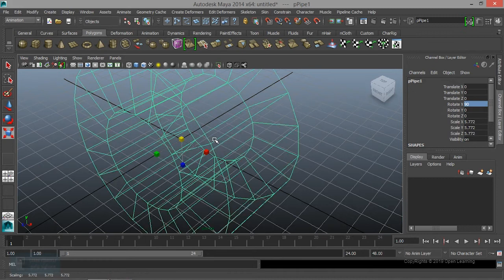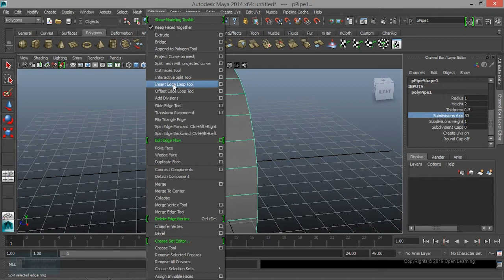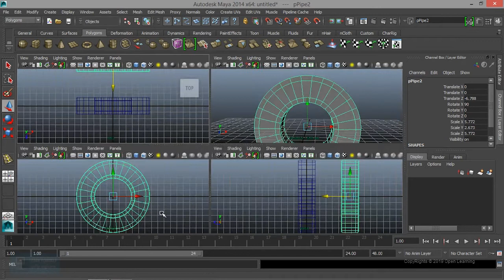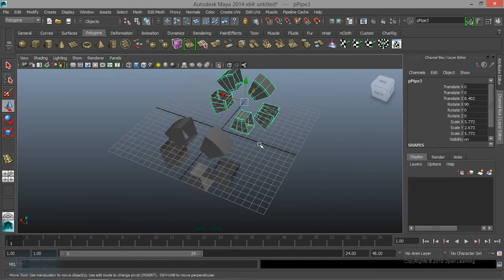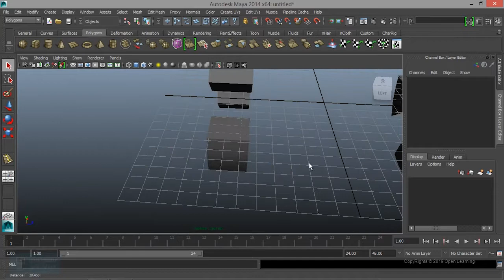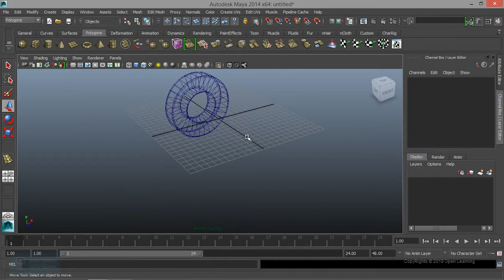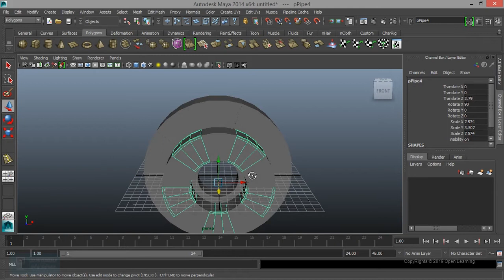Hologram Effect in After Effects | Lock design in Maya | Lesson 6/26|Tamil Tutorial